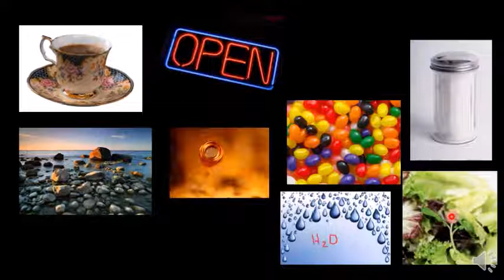6.1 ECM 1